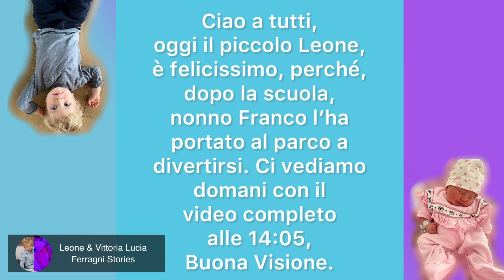Grazie mille nonno! Leone felice è al parco con nonno Franco e gioca con lui sull’altalena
Grazie mille nonno! Leone super felice è al parco con nonno Franco e gioca con lui sull’altalena

Prova Amazon Prime:

Chiara Ferragni Borsa Eyelike Rosa:

Chiara Ferragni Borsa Eyelike Blu:

Acquista la bambola Trudi x Chiara Ferragni Qui:

Ciao a tutti, oggi il piccolo Leone, è felicissimo, perché, dopo la scuola, nonno Franco l’ha portato al parco a divertirsi. Ci vediamo domani con il video completo alle 14:05, Buona Visione.